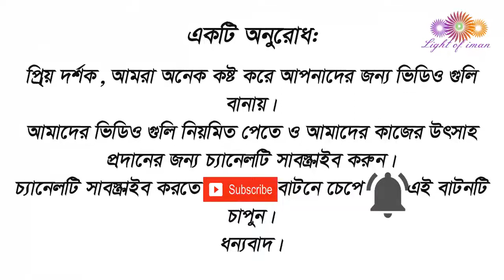৯৫ লোকের নামে এই ভুলটা আছে শাইখ আহমাদুল্লাহ